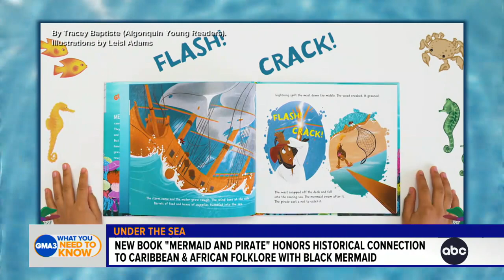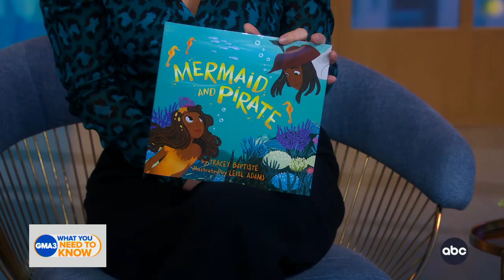Tracey Baptiste on her new book and why representation matters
New York Times bestselling author Tracey Baptiste’s new book “Mermaid and Pirate” features characters of color that connect to a long history Caribbean and African folklore.